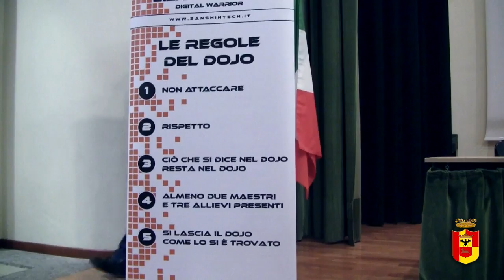Combattere il cyberbullismo con intelligenza